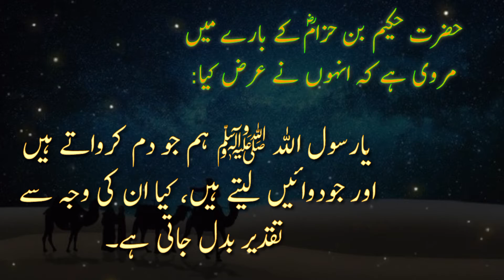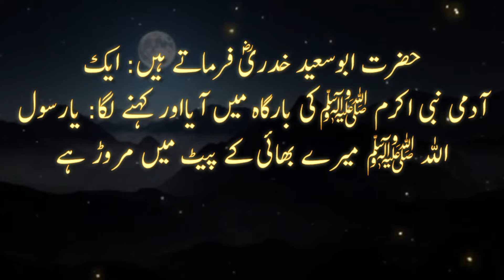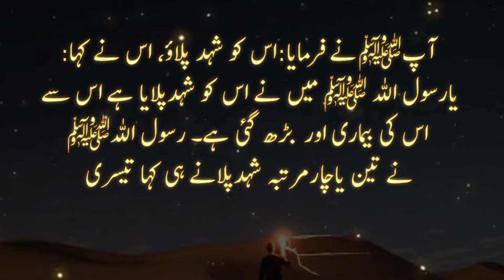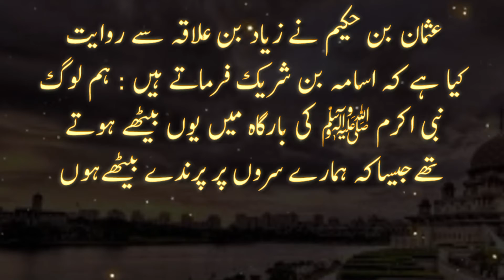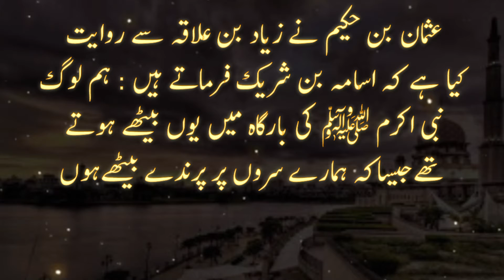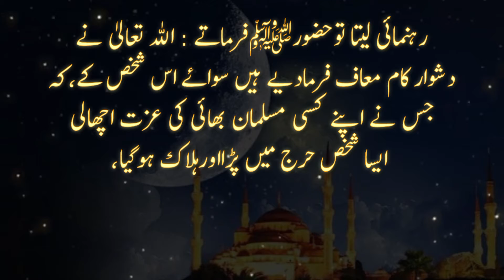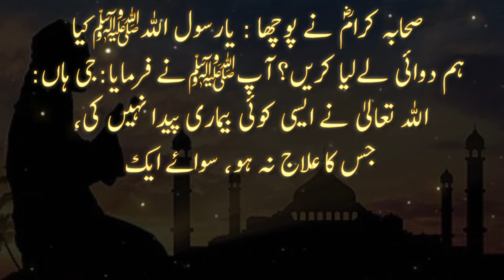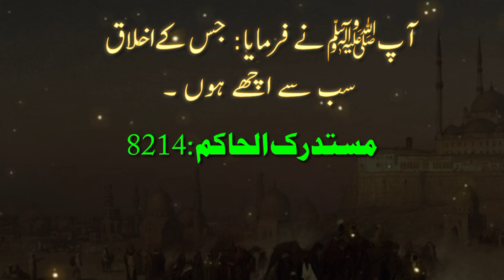Wo Bemari Jis ka Koi Ilaj Nahi | Izzat Uchalne Wala Halaq Ho Gia | Hadees e Nabvi | AQH Official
Your Queries;
bimari ka ilaj
bimari ka nabvi ilaj
junaid akram
harj kise kehte hain
harj se kya murad hai
harj kise kehty hain
la ilaj bimari se shifa ka nabvi amal
islam me bimari ka ilaj
jis bimari ka koi ilaj na ho to ye amal karen
islam me bimari ka ilaj ka tariqa
jiska ilaj nahi koi
aisi konsi bimari hai jiska ilaj nahi hai
bimari ka islamic ilaj
jiska ilaj nahi koi dj mix,la ilaj bimari ka ilaj
jiska ilaj nahi koi o raba mujhe dj
jiska ilaj nahi koi o raba mujhe rog dj
taqdeer
halakat
harj
bharapa
shehad se ilaj
hadees
hadees in urdu
hadees sharif
hadees ki baatein
bemari ki hadees
hadees e pak
daily hadees
bimari ki dua
hadees mubarak
hadees mubarka
hadees nabvi
har bimari ki shifa ka wazifa
hadees e nabvi
aaj ki hadees
waba ki hadees
sahih hadees
hadees ki bat
hr bemari ki shift
tamam bemari ki dua
hadees shareef
hadees ki batain
hadees e mustafa
urdu hadees
beautiful hadees
quran hadees
hazrat muhammad saw ki hadees
bimari
bimari ka ilaj
shahad se ilaj
shehad se ilaj
shehad se bimari ka ilaj
shehad se ankhon ka ilaj
shahad se ilaj in urdu
tib e nabvi se ilaj
kalonji aur shahad se ilaj
shehad
shehad se ilaj in urdu
shahad ka ilaj
shehat se ilaj
rohani ilaj
shehad se balgham ka ilaj
shehad se qabz ka ilaj
ilaj,kalonji aur shehad se ilaj
shehad se motapay ka ilaj
honey se ilaj,shahad se weight loss
klonji aur shahad se ilaj
shahad ke fayde
shahad se khansi ka ilaj
shehad se elaj